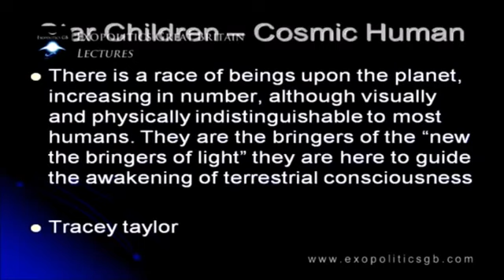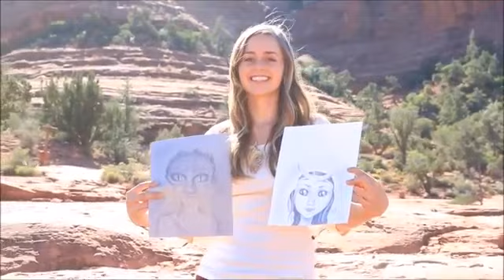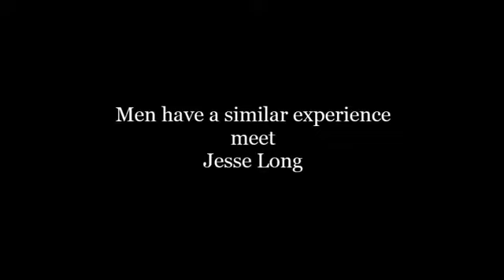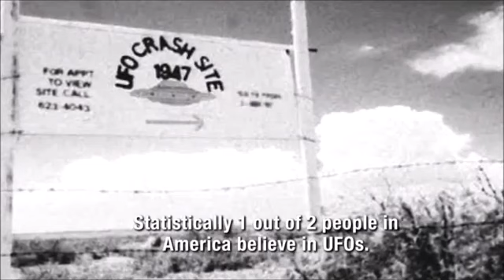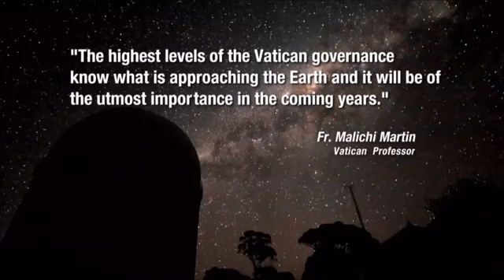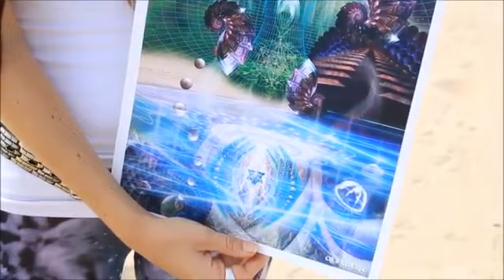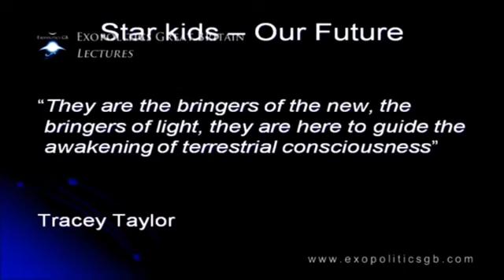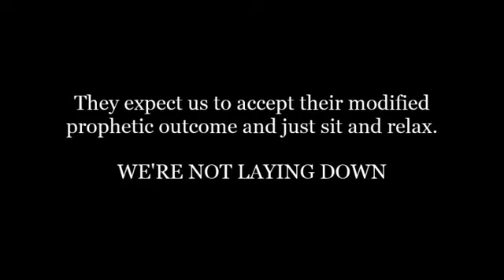Think we're all human think again!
Video courtesy- Think we are all human think again. connecting all the pieces of the puzzle / Duran Pierre.